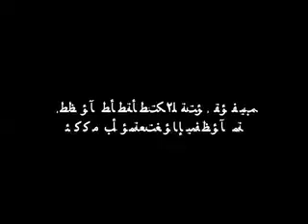Guantanamera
good guys are dancing for freedom!